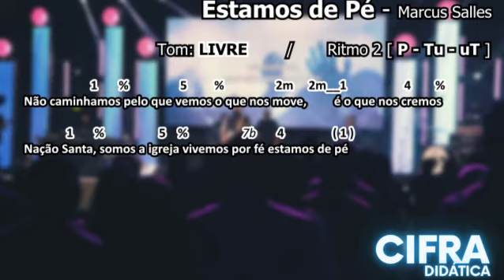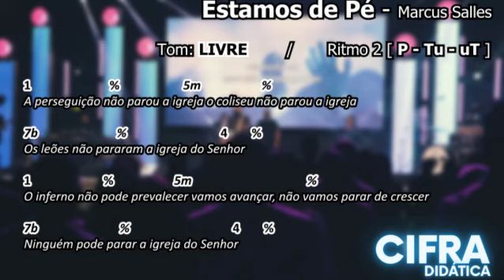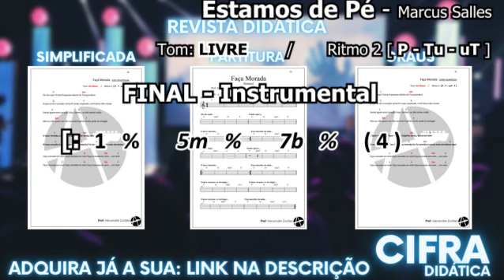Estamos de Pé - TOQUE EM QUALQUER TOM - Marcus Salles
✅Curta Comente e Compartilhe!🔥 Tocar de ouvido não é mágica, é um processo de conhecimento

e essa musica se encontra na REVISTA DIDÁTICA e este é o link para adquirir a sua Primeira REVISTA DIDÁTICA na TONALIDADE de SOL Maior:
... e a partir deste mesmo link vc terá acesso as demais REVISTAS DIDÁTICAS em; "Outros produtos deste autor".

Adquira agora a sua REVISTA DIDÁTICA e comece a  TOCAR DE OUVIDO.

Acesse também as playlists para desenvolver os estudos tonalidade por tonalidade, ritmo por ritmo, assunto por assunto.

*RITMOS

*TONALIDADES "ESTRANHAS"

*EMPRÉSTIMO MODAL